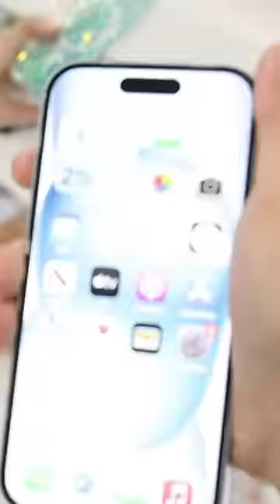iPHONE 15 NO BUDGET SHOPPING SPREE 📱💰🛍️